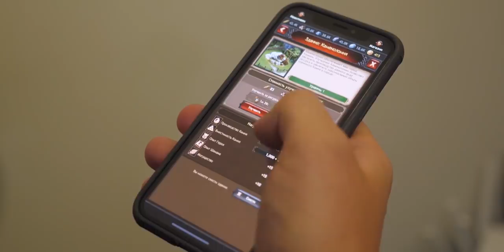Bentley Ultratank. Гусеницы готовы.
devianprod. - murdahillz
nicebeatzprod. - let me love
devianprod. - juststay